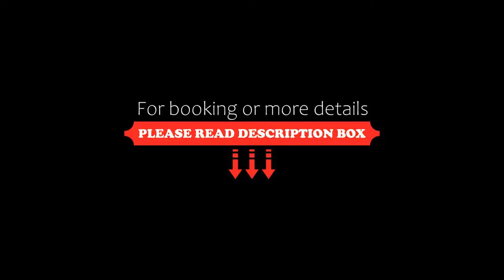Quality Inn Winkler, Winkler, Canada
About Property:
Offering an indoor pool, hot tub and gym, this hotel is 1.5 km from Winkler Golf Club. A restaurant and lounge are located on site. All rooms include free Wi-Fi. Manitoba Baseball Hall of Fame is 11 km away.
A flat-screen TV with cable is featured in all rooms at Heartland Inn. Comfortably furnished, each room is equipped with tea and coffee-making facilities. A fridge and microwave are provided.
Guests of Heartland Inn Winkler can enjoy all-day dining at Country Kitchen Restaura...
Property Type: Hotel
Address: 851 Main Street, R6W 4A4 Winkler, Canada
Searching For
1. Quality Inn Winkler - Winkler - Canada
2. Quality Inn Winkler - Winkler - Canada Address
3. Quality Inn Winkler - Winkler - Canada Rooms
4. Quality Inn Winkler - Winkler - Canada Amenities
5. Quality Inn Winkler - Winkler - Canada Offers and Deals
Audio Credit:
Track Title: Subway Dreams
Artist: Dan Henig